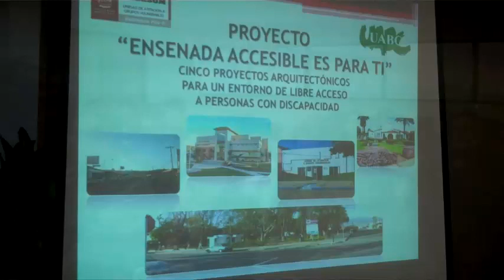Presenta UABC proyectos de apoyo a grupos vulnerables.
La Universidad Autónoma de Baja California a través de la carrera de arquitectura presento ante la Secretaria de Desarrollo Social municipal 5 proyectos arquitectónicos para mejorar el acceso al Riviera del Pacifico, la presidencia municipal, la unidad de atención a grupos vulnerables, al parque de la colonia Obrera y a la avenida Juárez a fin de facilitar el transito de las personas que son afectadas por alguna discapacidad.

La exposición de motivos fue ofrecida por el titular de la Sedesom Ensenada Marco Antonio Novelo.

Asimismo, el vice rector del campus Ensenada de la UABC Oscar Roberto López Bonilla destaco la disposición de nuestra máxima casa de estudios para apoyar a los grupos vulnerables.